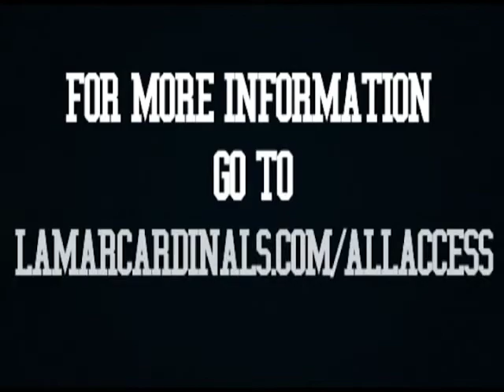Men's Basketball: Northwestern State Highlights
The Lamar Cards lost against the Demons 85-63.